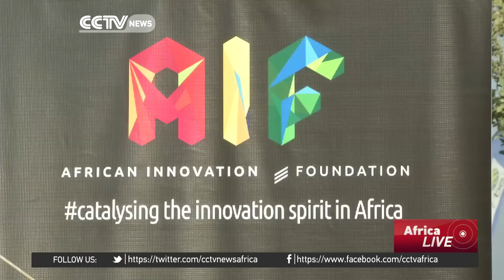African innovators trade skills and ideas in Gaborone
In Gaborone, Botswana, innovators from across the continent are brainstorming on solutions to some of Africa's challenges. The ideas include organic, low-cost fertilizer, a mini tractor modelled from a motorbike, an online learning platform and a urine test that can diagnose malaria in a matter of minutes. Entrepreneurs, scientists, economists and doctors are sharing their knowledge and learning from their continental colleagues.